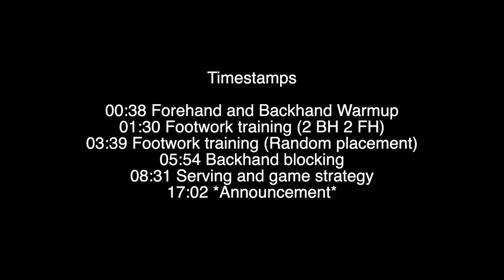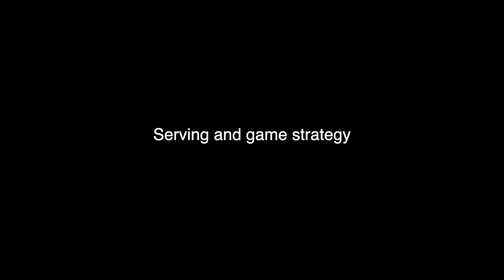Training with Yijun Tom Feng USA OLYMPIAN (third ball attack, blocking, footwork) Pt. 2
I took another lesson with Yijun (Tom) Feng at PINGPOD in NYC, who represented the USA in the 2016 and 2020 Olympics for table tennis. Tom is rated ~2700. In this lesson we continued working on shortening my stroke for the forehand and backhand, as well as working on my footwork to transition between backhand and forehand. We also worked on blocking against slow topspin and we spent a good amount of time working on serving and attacking the third ball. This time we analyzed the types of returns that can be received from a no spin hook serve placed short to the forehand and how to attack the third ball. We also had some discussing serves and game strategy.

PINGPOD COACHING:
As I mentioned in the video, I will be a club coach at PINGPOD now. For the time I am available for lessons in New York City at a few locations - W37th Street, Lower East Side, and Upper East Side. If you're interested in taking a lesson from me, you can book me through the PINGPOD website/app

Select me as the coach and you can find my availability and we can start playing together!

Timestamps:
00:00 Introduction
00:38 Forehand and Backhand Warmup
01:30 Footwork Training (2 BH, 2 FH)
03:39 Footwork Training (Random placement)
05:54 Backhand blocking
08:31 Serving and game strategy
17:02 ANNOUNCEMENT